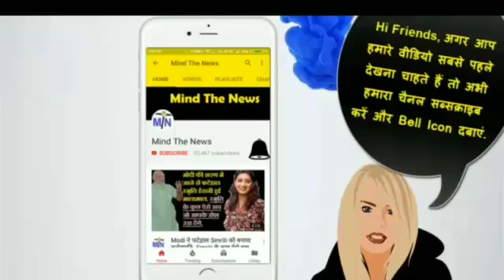आधी रात पूरी खबर (11 PM): मंत्रियों के भर्ष्टाचार को लेकर अभी देर रात PMO के लिए आयी बेहद ख़ास खबर.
HindiNewsYouTubeChannel | आधी रात पूरी खबर (11 PM): मंत्रियों के भर्ष्टाचार को लेकर अभी देर रात PMO के लिए आयी बेहद ख़ास खबर.